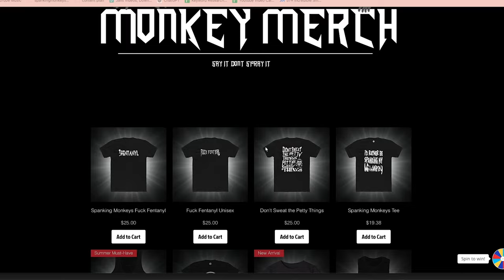Federal Prison politics: Stuck in the middle of a war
Going to prison at 26 years old I had no idea what to expect and almost got himmed up with more charges. I hope you enjoy this story, Stay out of trouble. Drugs are BAD !